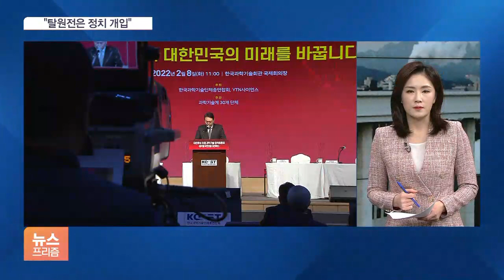이재명 “영업제한 효과있나?”…윤석열 “탈원전은 정치 개입”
[앵커]

대선이 한 달도 채 남지 않은 가운데 이재명 민주당 후보는 방역 조치를 풀어야한다고 거듭 강조했습니다.

윤석열 국민의힘 후보는 탈원전 정책을 비판하며 과학기술 정책 비전을 밝혔는데요.

윤선영 기자와 알아봅니다.

오늘(8일) 이재명 후보는 방역 민생 행보에 주력했다고요?

[기자]

오전엔 국회에서 코로나 위기 대응 특위를 주재하고 오후엔 소상공인들을 만났습니다.